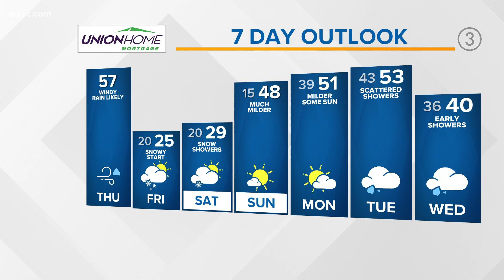Rain changing to ice and snow: Cleveland weather forecast for February 17, 2022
It's going to be a busy weather day throughout Northeast Ohio. Your Cleveland weather forecast shows mild temperatures continue early with highs in the 50s. The mild air also brings some heavy rain and flooding concerns throughout the region. As temperatures tumble this afternoon and into the evening, the rain will transition into some ice and snow. Be careful out there!

3News' Hollie Strano has the hour-by-hour details in her morning weather forecast for Thursday, February 17, 2022. See the extended weather forecast